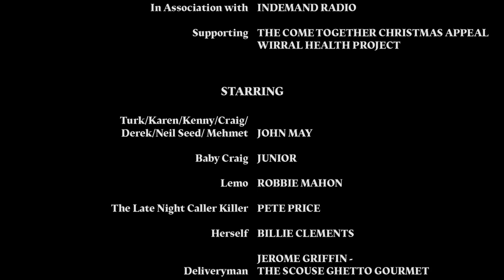Coronamums: Home Alone - EPISODE 4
This Christmas we are collaborating with In Demand Radio on a four part series - CORONAMUMS: HOME ALONE.

Throughout this month, the In Demand Helping Hand Christmas Appeal will be working with two great local charities: Come Together Christmas and Wirral Health Project collecting toys and hamper gifts to help families in need across the North West.

for more information.